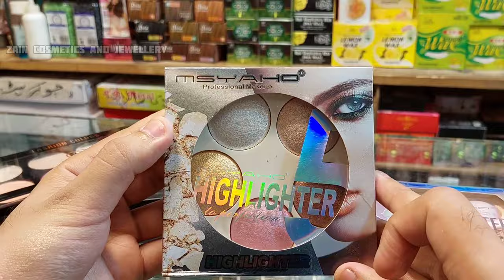Top 5 Best Highlighters To Buy | Makeup Highlighter Review | Zain Cosmetics And Jewellery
What is a Highlighter and What Does it Do?
Highlighters are light-reflecting products, available in liquid, cream and powder form. They enhance your complexion and give skin a brighter, dewy glow as well as making cheekbones look more prominent.

Prices...
All prices are excluded delivery charges

I Good Co 8 in 1 Pallete
Rs: 750/-

MSYAHO 5 in 1 Pallete
Rs: 575/-

MSYAHO 7 in 1 Pallete
Rs: 750/-

ASHLEY 5 in 1 Pallete
Rs: 545/-

MSYAHO 10 in 1 Pallete
Rs: 1250/-

Topics Discussed...

Msyaho highlighter review
Msyaho blush highlighter pallete price in pakistan
msyaho highlighter price
top 5 best highlighters
best creamy makeup highlighters
makeup highlighter review
reviews by zain cosmetics and jewellery